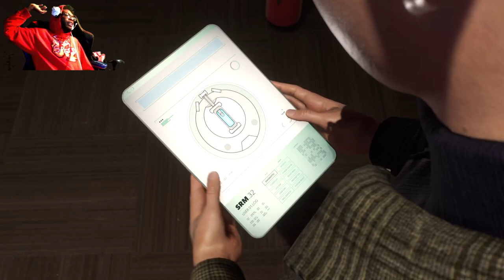Marvel's Spider Man 2 PS5 #26 this goes insaneee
deadpoolghgamer14
  / 16803375.  .
MJ) Insomniac
привет, йоу
1v1? for money fr coming Leaving soon!
epic
Notace9059
now lets reach 700subs

Creeper690
POWA Magic
links for viewers
-crazynerdgamer
  / crazynerdgame.  .